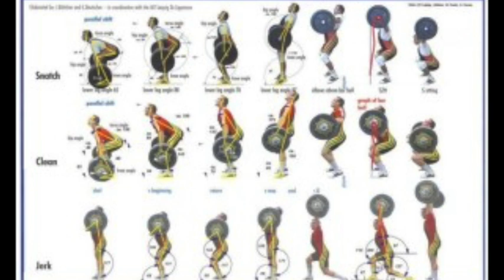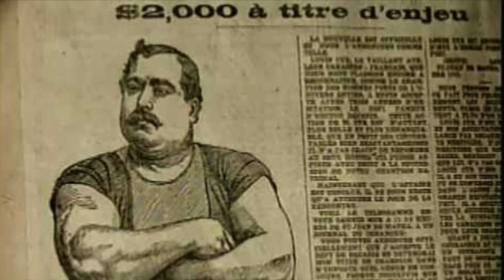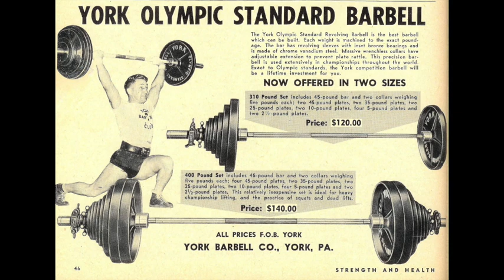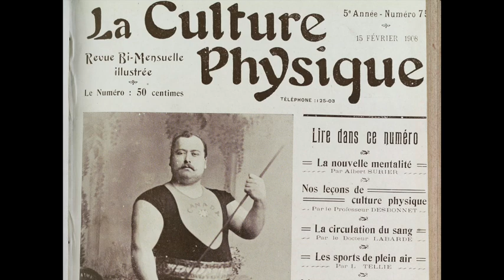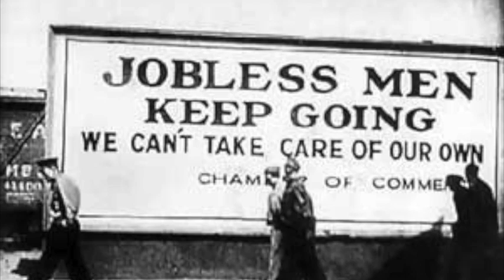STRONGEST MEN EVER: PAUL ANDERSON VS. LOUIS CYR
Only two men achieved mythical status for their strength prior to the introduction of anabolic enhancers. Louis Cyr dominated the early 20th century, while Paul Anderson was king of the
mid-century. Aficionados of strength debate who was, in fact, the strongest. Watch this video for the answer.